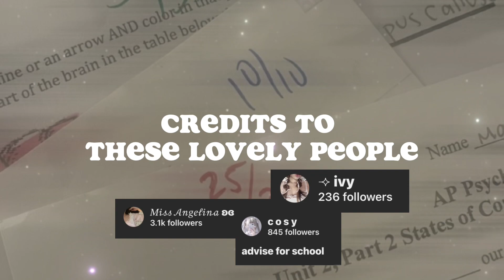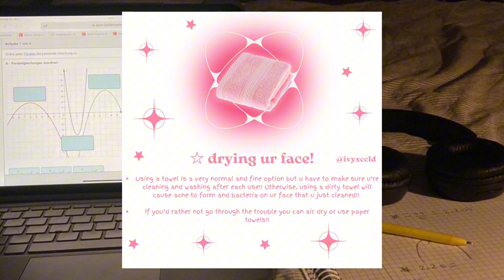student of the year 🎓; manifest the perfect academic life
EST’ 23 🎃
student of the year by aloe . ⌫

footage is pics from pintrest and school/life tips

authors reminder : my little intro is inspired by crystie and i wish you guys the best of luck 💕

benefits ☆

be the best student at your entire school, statewide even. you make the highest grades possible on every single thing throughout the entire school year, never slack off and always have discipline for yourself, your class rank is always number one, you have a unbelievably high gpa, have the ability to make your own motivation, test anxiety? never heard of it, even your appearance screams smart, you have an intelligent aura, you know the answers to every assignment before its even given to you, everyone knows youre the top student at the school, constantly being sent scholarships in the mail,  youre an overachiever.

~ with love, aloe